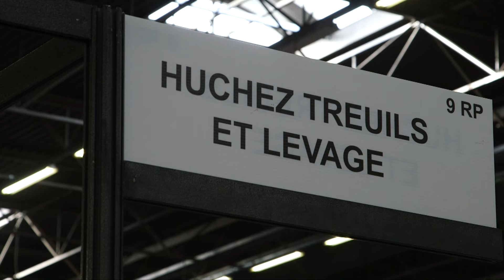SIM 2016 - Emmanuel Mathy, Huchez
En direct des stands du Congrès SIM 2016